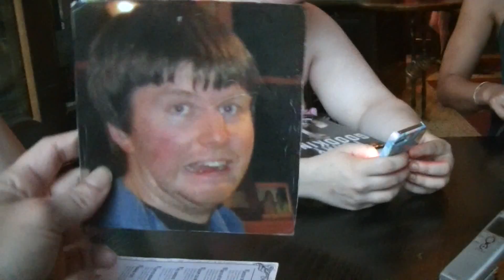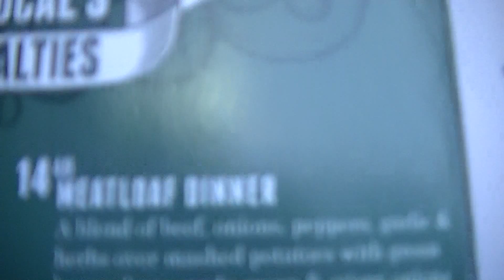David's 21 Birthday Celebration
Memorial weekend celebration of David's 21st birthday in Minneapolis MN. All of the cousins except Matt were able to make it. It was loaded with two days of downtown bars, disc golf, restaurants, and pedal pub action